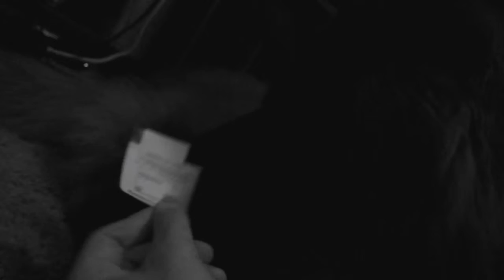Being a Retard 1835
Annoying the LION DOG